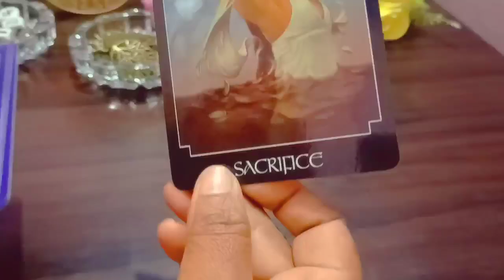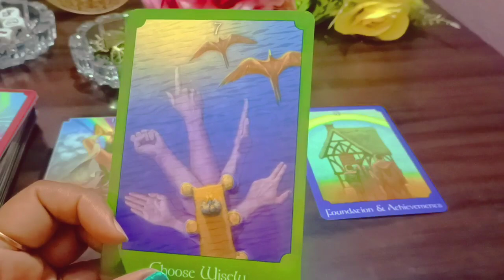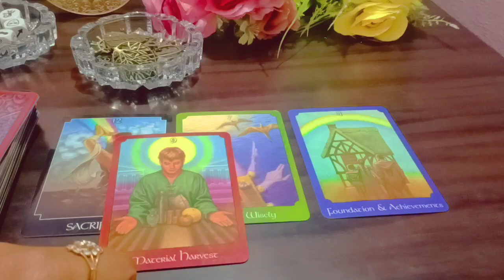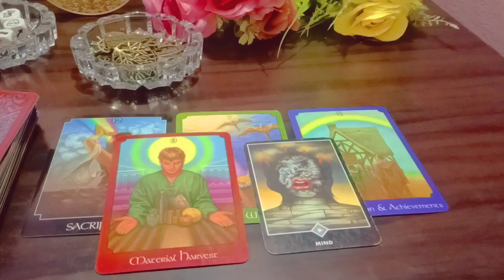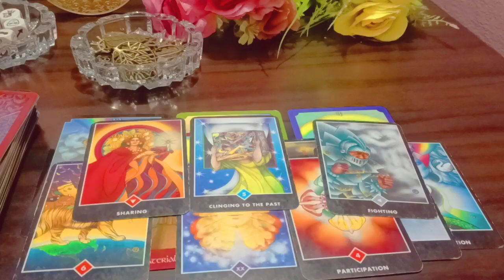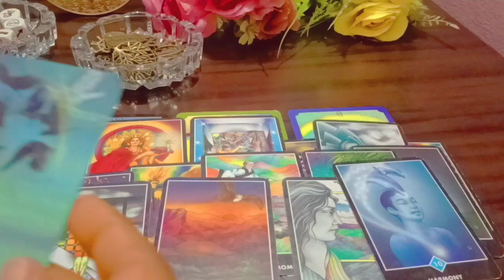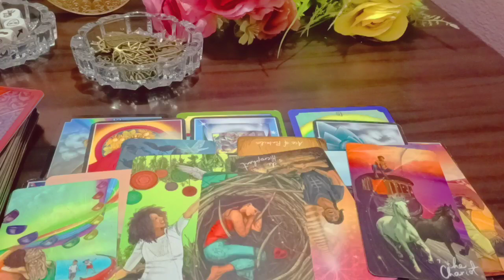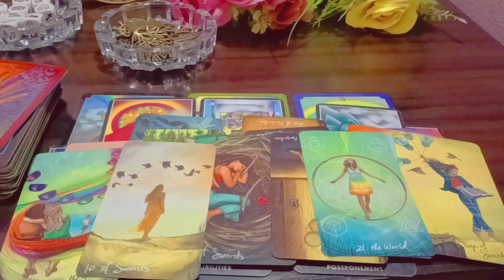22:22 Universal Guidance#Love,Job,Career And Finance#Greentaramantra#Redtaramantra#Magicalastrotarot